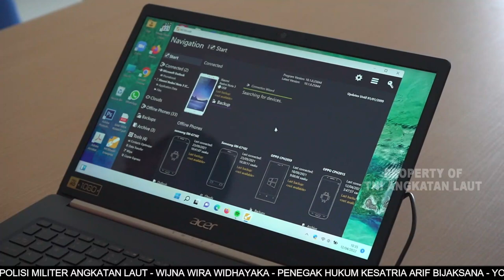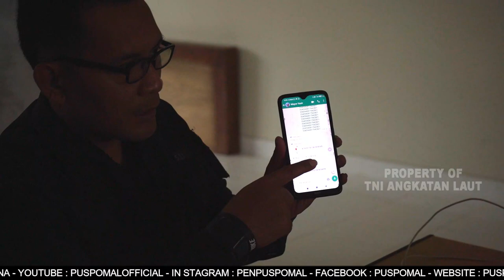BERITA MINGGUAN L3W EDISI BULAN APRIL KE 2